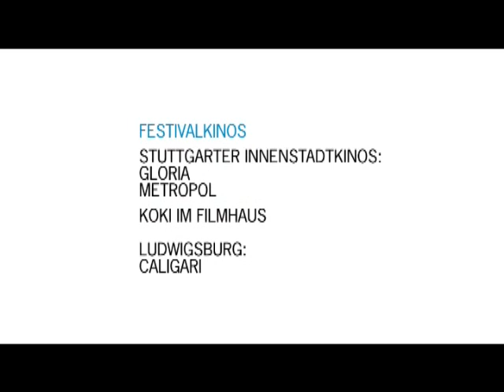Vaquinhas 03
Uma das 6 animações, que anunciaram o sfestival de anime em Stuttgart em 2006, lindamente produzidos e usando o Gelatto da Nvidia. Excelente trabalho!!
"kuhfo" - animated shorts for the International Trickfilm Festival, Stuttgart
Designed & Directed by Hannes Appell and Holger Wenzl
Technical Director: Sebastian Schmidt
Sound Design: Chris Bremus
Producers: Olli Dressnandt and Max Penk
Film Akademie, Baden-Wuerttemberg